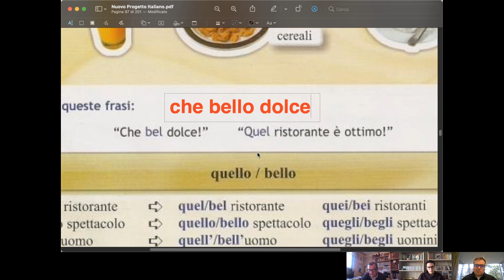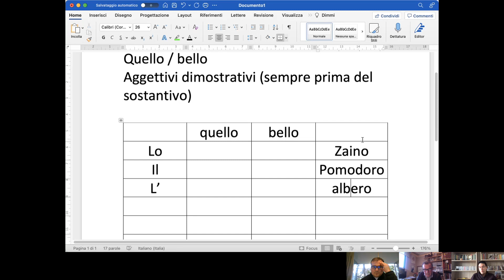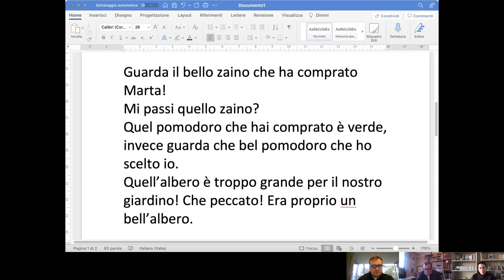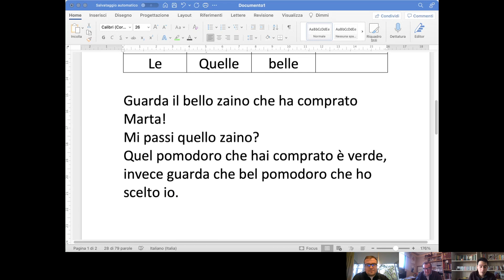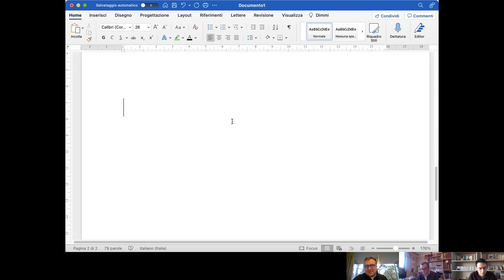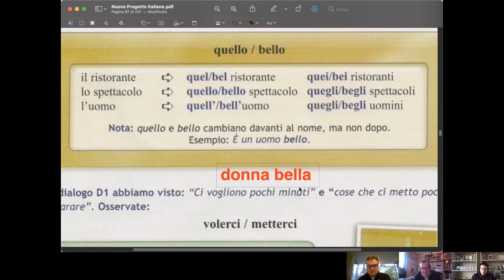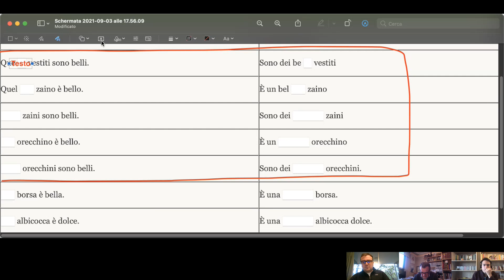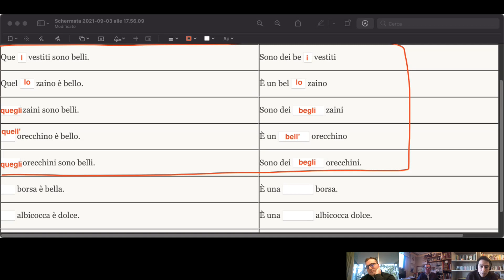13 Clases viernes 03-09 Parte 2